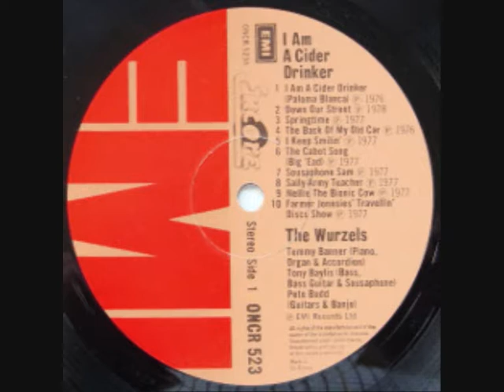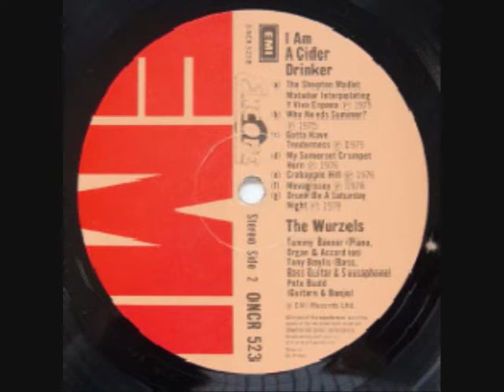Rare!! The Wurzels - Sousaphone Sam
Sousaphone Sam from the 1979 album I am a Cider Drinker ,